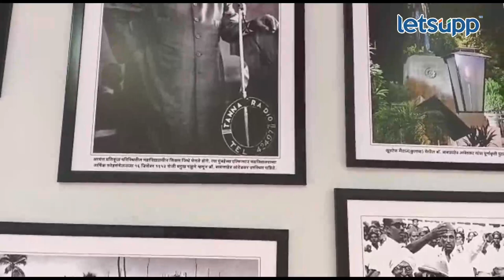Dr Ambedkar Jayanti : आंबेडकरांच्या जुन्या आठवणींना पुन्हा उजाळा... | LetsUpp Marathi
महामानव डॉ. बाबासाहेब आंबेडकर यांना 132 व्या जयंतीनिमित्त मुंबई महानगरपालिकेचं अनोखं अभिवादन केलं आहे.